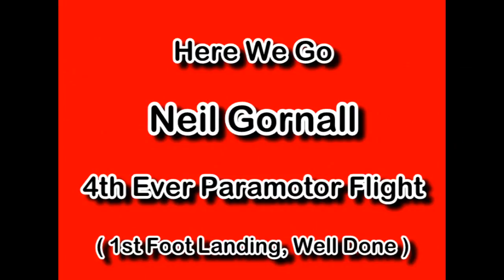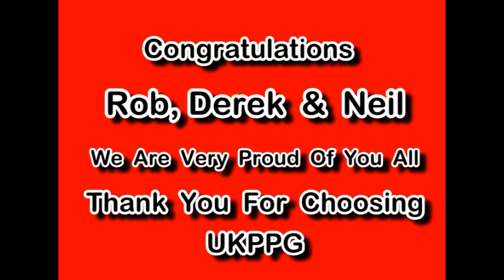UKPPG Students - Robs 2nd, Dereks 2nd & Neils 4th Flight - 21-11-2017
This Video is of Our 3 Latest UKPPG Student "Robert Westbrook, Derek Morley & Neil Gornall" Taking Their Next Paramotor Flights in November 2017 at the Premier East Anglia, UKPPG Paramotor (PPG) Training School.

Rob Took His 2nd Flight on the UKPPG Bulldog Moster Powered Paramotor with a Medium Size, SKY, K2 Wing and Made His 1st Foot Landings, Well Done Rob.

Derek Took His 2nd Flight on the EC-Extreme Moster Powered Paramotor with a X-Large Size, SKY, K2 Wing and also made his 1st Foot Landing, Well Done Derek.

Neil Took His 4th Flight after a Short Break on his UKPPG Bulldog Moster Powered Paramotor with a Medium Size, SKY, K2 Wing also and Made His 1st Foot Landings, Well Done Neil.

All 3 Students put a lot of hours and Effort into thier training and I think you will agree that they All done really well on their on flights.

Now the real training and fun starts as you all start to clock up your flights and flying experience.

We are All Very Proud of each and every one of you at UKPPG, Really Well Done Guys :-)

All training was carried out at our New UKPPG Premier Paramotor (PPG) & Trike Flying & Training School at March Airfield in March, Cambridgeshire, UK, on the UKPPG Training School Equipment

Nigel & Nikki
UKPPG

If you are serious about learning to properly fly Paramotors or Paragliders Then Give us a call or email us, We are Open 7 Days A Week and We Supply All The Equipment Right Through To Your Pilot Rating.

Give us a Call, Details are on our website at the end of our Videos or goto:

"You Learn So Much More At UKPPG"